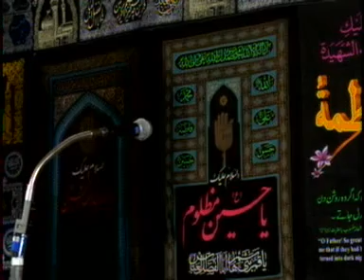Musalema, Part-3 | Azadari Program 2013-1434 | Kanodar-Gujarat (India)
||-Musalema, Part-3-||
Azadari Program | Kanodar-Gujarat (India)
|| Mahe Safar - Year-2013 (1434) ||